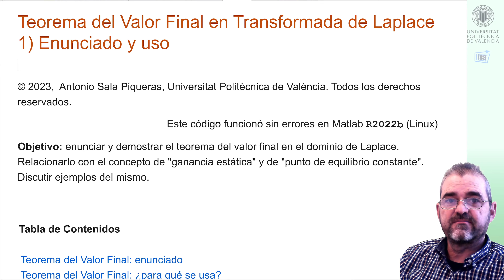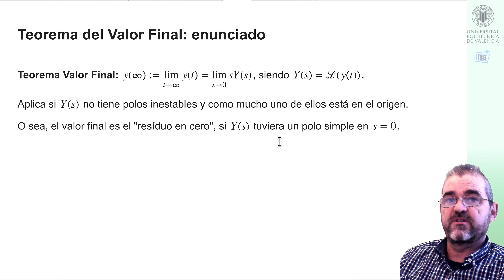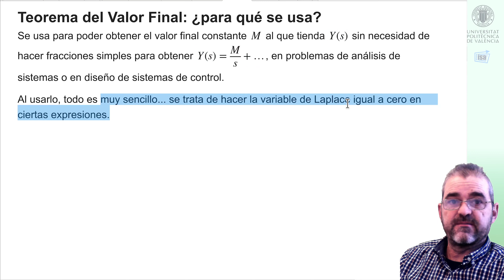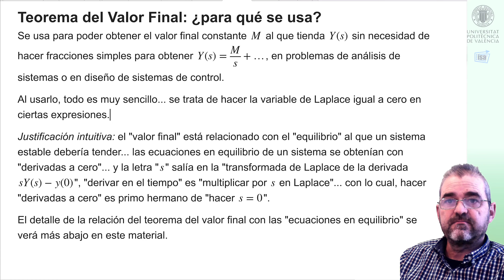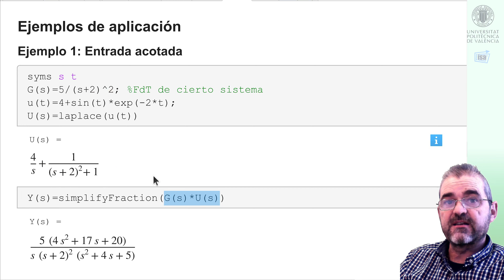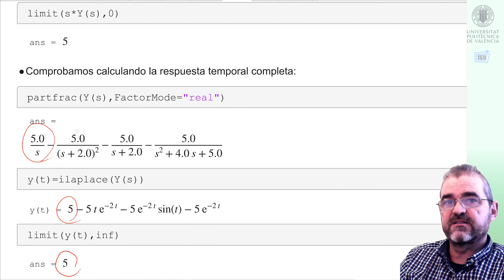Teorema valor final (Transformada Laplace) [1]: enunciado, uso y ejemplo sencillo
Este vídeo enuncia el teorema de valor final en el dominio de la transformada de Laplace, esto es, que \lim_{t\to\infty} y(t)=\lim_{s\to 0} sY(s) . Plantea la intuición, sin demostración, de que hacer "s" igual a cero es parecido al concepto de equilibrio (derivadas a cero), y presenta un breve ejemplo de su aplicación motivando su utilidad.

En el ejemplo, se compara la obtención "rápida" del valor final de cierta salida comparada con la obtención del mismo de forma "laboriosa" con fracciones simples y tablas de transformadas.

, su relación con el concepto de ``equilibrio'' y ``ganancia estática'' en el vídeo y más ejemplos de aplicación en el vídeo
Antonio Sala
Universitat Politècnica de València